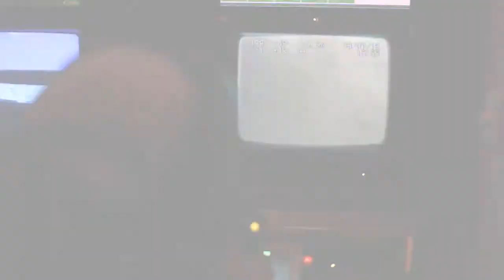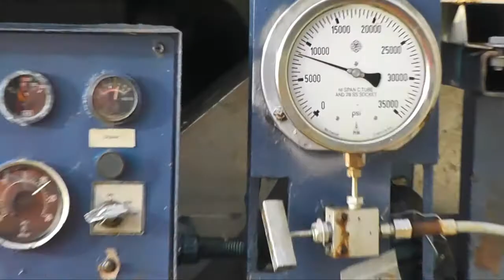presentation video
ROV Resources Sdn. Bhd. presentation. Work in progress.